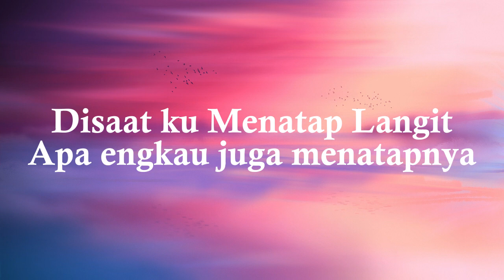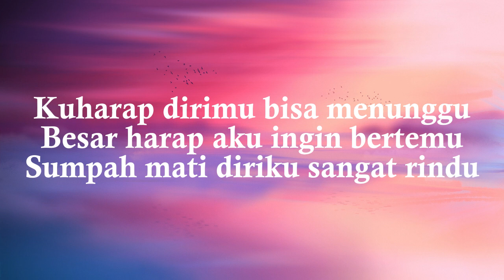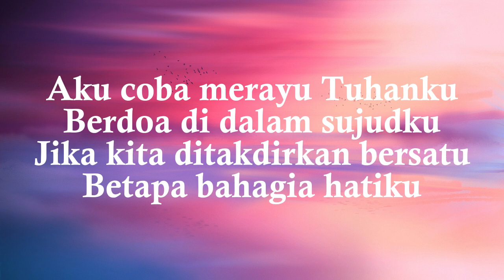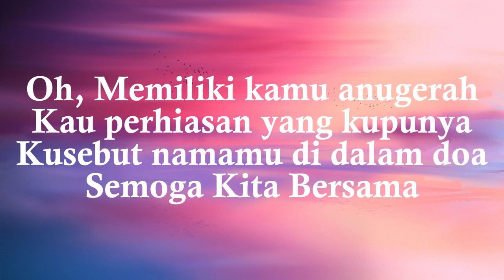Merayu Tuhan - Tri Suaka Ft Dodhy Kangen (Lirik)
Disaat ku Menatap Langit